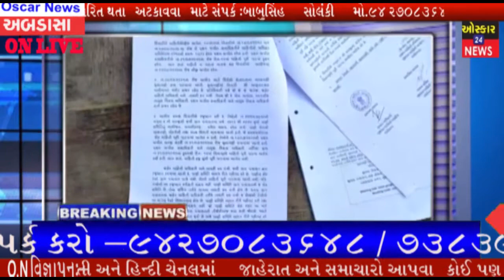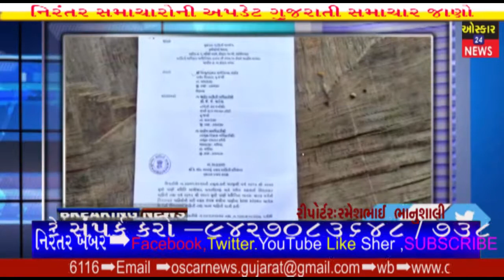અબડાસા જખાૈ ગ્રામ પંચાયતના તલાટી RTI ના આપતાં બંને તલાટીને ગુજરાત માહિતી આયોગે 5-5 હજારનોદંડફટકાર્યો